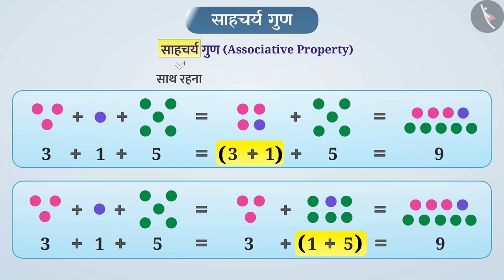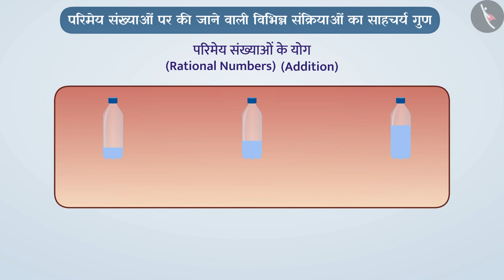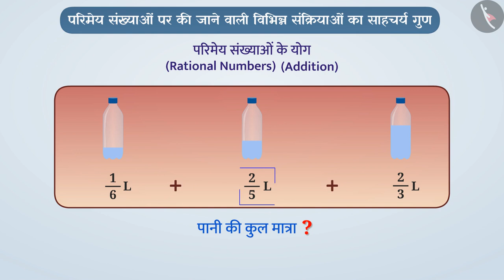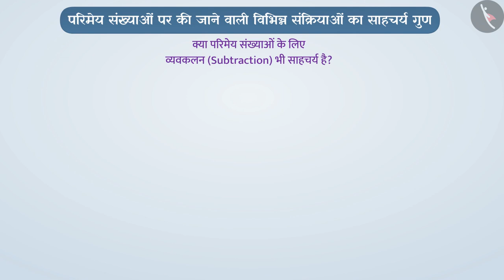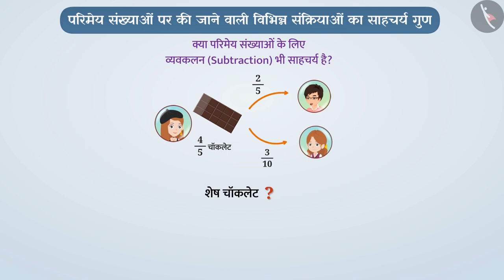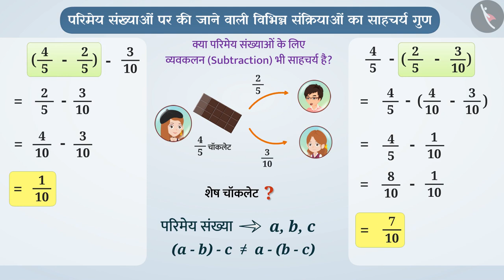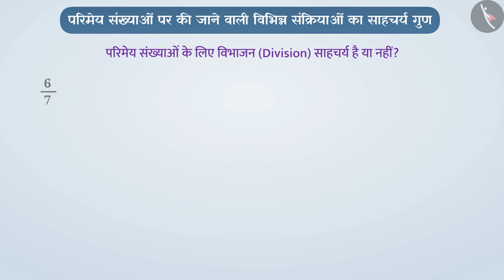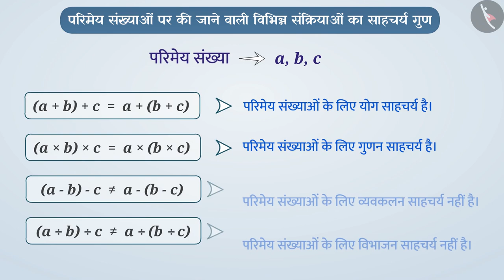परिमेय संख्याओं का साहचर्य गुण|Part 1/2|Associative Property of Rational Numbers|Hindi|Class 8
परिमेय संख्याओं का साहचर्य गुण|Part 1/2|Associative Property of Rational Numbers|Hindi|Class 8 | परिमय संख्याएँ | कक्षा 8 | NCERT | परिमेय संख्याएँ

Associative Property of Rational Numbers | Rational Numbers | Grade 8 | NCERT | Rational Numbers

Welcome to part 1 of Associative Property of Rational Numbers. In this video, we will discuss the concept of Associative Property of Rational Numbers.